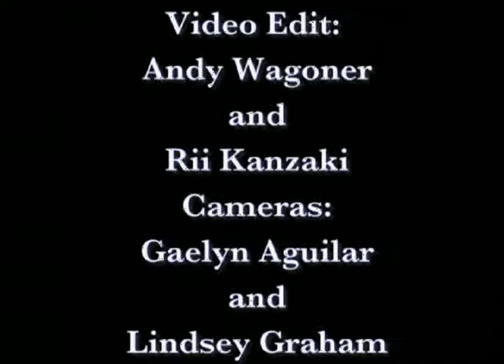SUNY Purchase Workshop - Bicycle Balloon 2007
Imaging on weather balloon.  Two live cameras and contact microphone on bicycle wheels through Kurzweil 2600 synthesizer